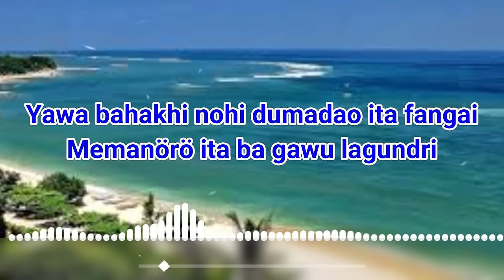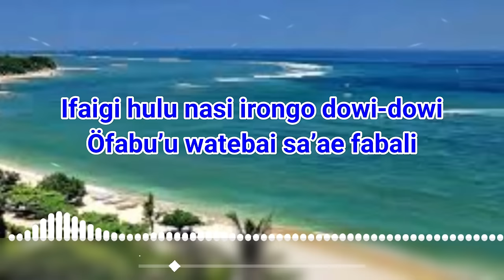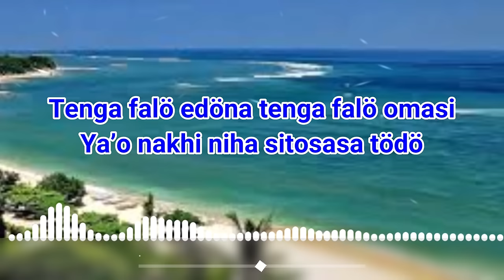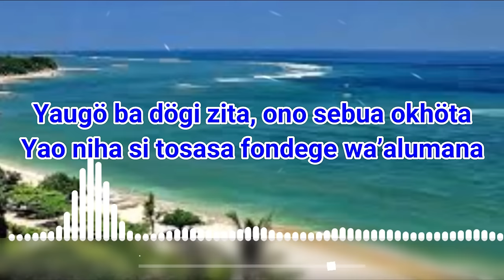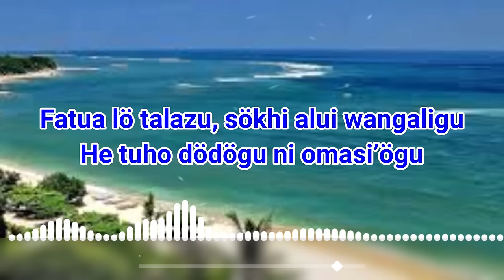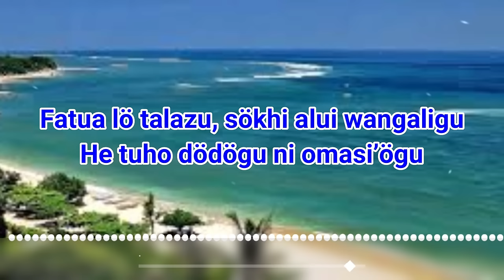YAWA BAHAKHI NOHI || KARAOKE ANA'A BA SUASO Cipt Julius Sarumaha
Lirik
Yawa bahakhi nohi dumadao ita fangai
Memanörö it aba gawu lagundri

Ifaigi hulu nasi irongo dowi-dowi
Öfabu’u watebai sa’ae fabali

Tenga falö edöna tenga falö omasi
Ya’o nakhi niha sitosasa tödö
Itaria uwaö khöu alui niha bö’ö
Öwaö khögu hayao gaetula dödö

Nohauga kali uwaö
Yaita aröu fabö’ö
Yaugö hulö gana’a
Yao zihulö suasö

Yaugö ba dögi zita, ono sebua okhöta
Yao niha si tosasa fondege wa’alumana

Fatua lö talazu, sökhi alui wangaligu
He tuho dödögu ni omasi’ögu